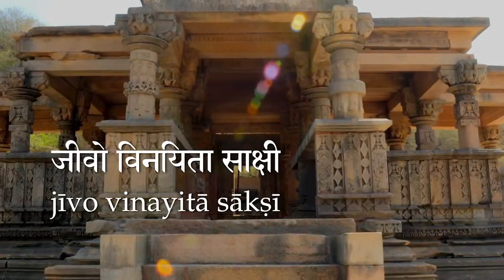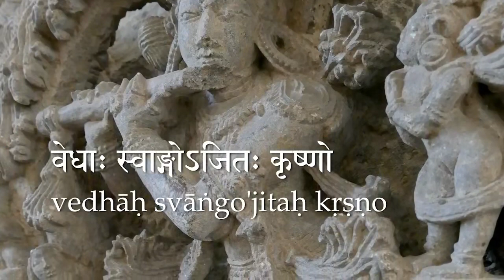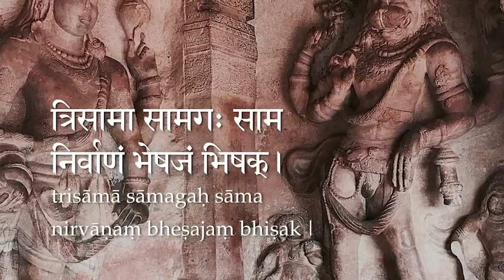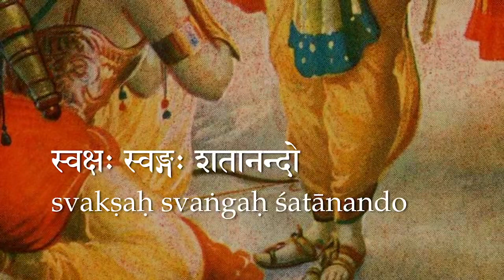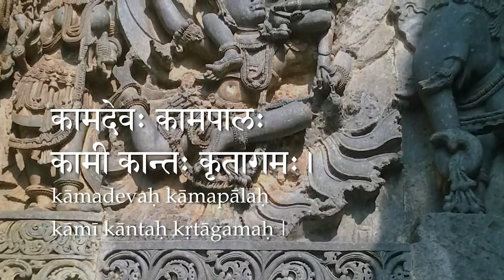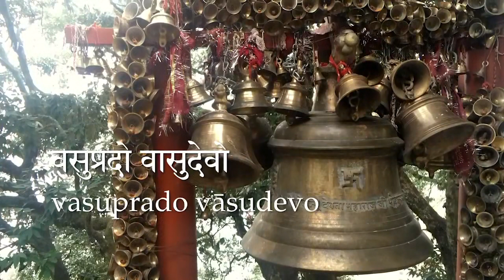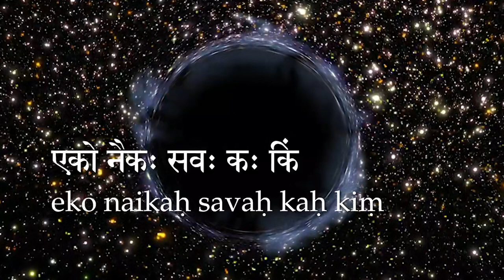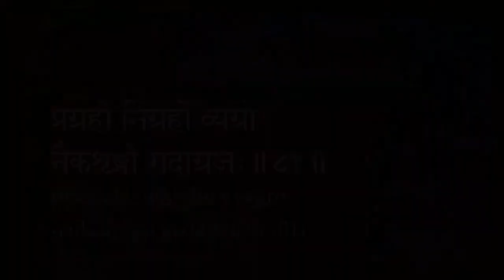Vishnusahasranamastotram Practice Video - # 3 of 4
Chanting practice for विष्णुसहस्रनामस्तोत्रम् [viṣṇusahasranāmastotram], thousand names of the Lord Vishnu.『ヴィシュヌ・サハッスラナーマ・ストーットラ（ヴィシュヌの千の名前を讃える句）』のチャンティング練習用の動画シリーズです。